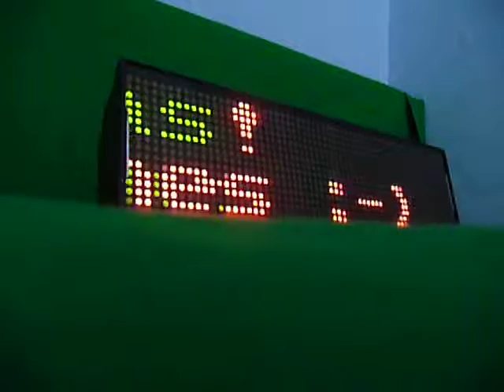Merry Xmas from LightDiodeDesigns... An "ILoveLEDs" unit running a seasonal demo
XMas Demo sequence on a LightDiode.co.uk ILoveLEDs unit... Bi-Color LED display panel and 16f723a.